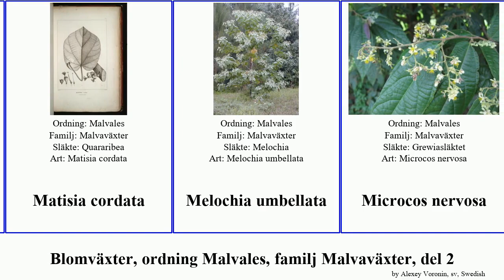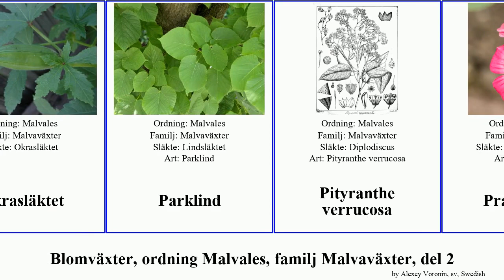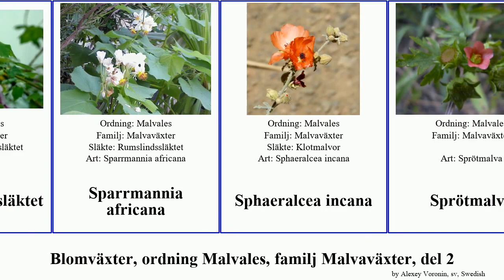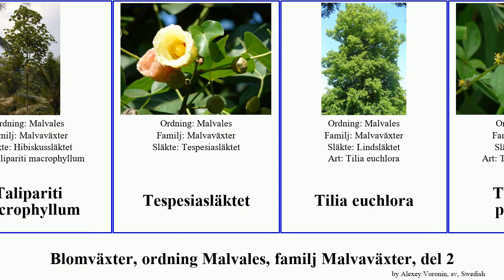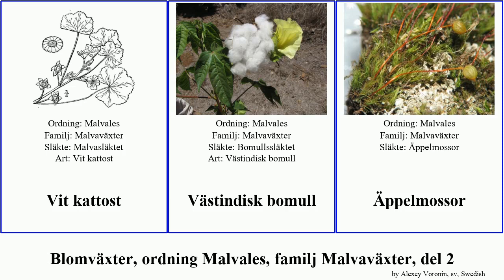Blomväxter, ordning Malvales, familj Malvaväxter, del 2 affine nervosa africana flava australiana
Blomväxter ordning Malvales, familj Malvaväxter, del 2.
angiosperms of Order Malvales Family Malvaceae, Part 2, language: sv.

Malva agrigentina
Malva australiana
Malva flava
Malva hirsuta
Malva linnaei
Malva olbia
Malva phoenicea
Malvaväxter
Matisia cordata
Melochia umbellata
Microcos nervosa
Myskmalva
Napaea dioica
Okra
Okrasläktet
Parklind
Pityranthe verrucosa
Praktmalva
Praktmalvesläktet
Prickmalva
Påfågelsmalva
Rakborstträdssläktet
Rosellhibiskus
Rosenhibiskus
Rosenmalva
Rumslindssläktet
Rumsmalva
Rumsmalvesläktet
Röd axmalva
Rödmalva
Sammetsmalva
Sammetsmalvesläktet
Scaphium affine
Silverhibiskus
Silverlind
Skär kattost
Smalmalva
Sommarmalva
Sommarmalvesläktet
Sparrmannia africana
Sphaeralcea incana
Sprötmalva
Sterculia nobilis
Stinkfrukt
Stockros
Stockros
Stor äppelmossa
Strandhibiskus
Strandhibiskus
Strandkastanjesläktet
Strandmalva
Sträv stockros
Styv äppelmossa
Taggmalva
Talipariti hastatum
Talipariti macrophyllum
Tespesiasläktet
Tilia euchlora
Triumfetta pentandra
Triumfettor
Trochetia blackburniana
Trochetiopsis
Urenasläktet
Victoriahampssläktet
Vit axmalva
Vit hibiskus
Vit kattost
Västindisk bomull
Äppelmossor
Ökenhibiskus
Ökenhibiskussläktet